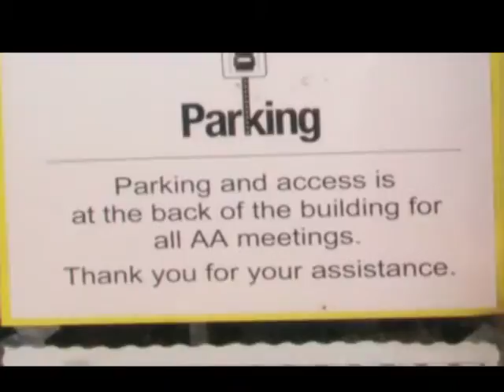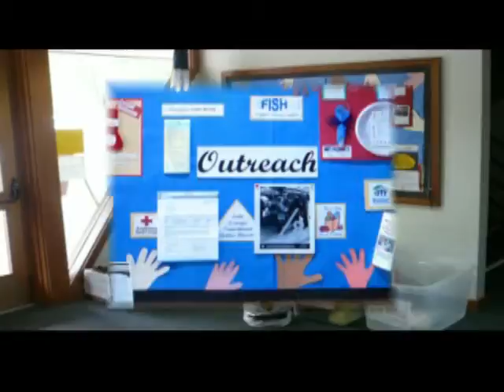Welcome - LOUMC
Introduction to th Lake Oswego United Methodist